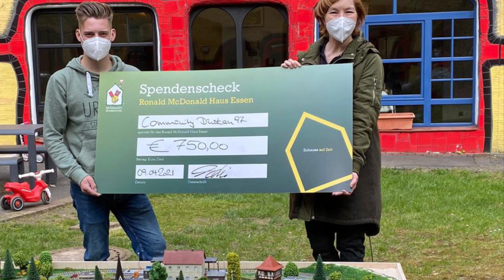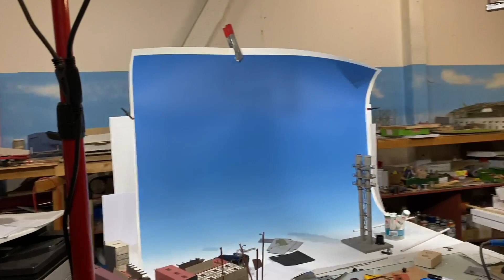joswood Schwafel TV Episode X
Heute mit den Themen:
- Bergische Waffeln
- Geschwafel mit Dustan
- ein paar Neuheiten und nicht fertige Baustellen

Wir freuen uns über euer feedback!

Ihr findet und auch auf Instagram und facebook